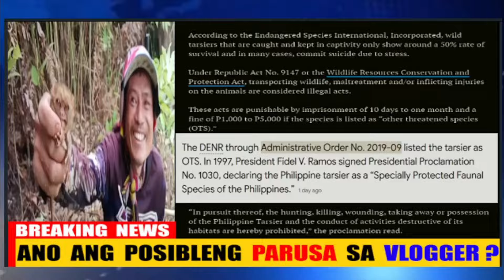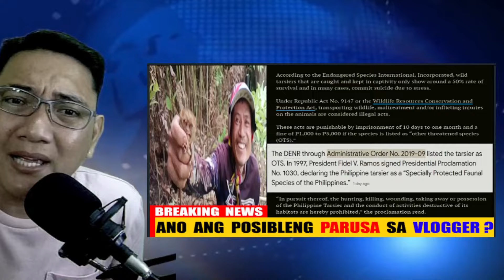NANANAHIMIK NA TARSIER DINAKMA NG DALAWANG VLOGGER AT PILIT PINAPASMILE! DENR MAY NAKITANG PAGLABAG!